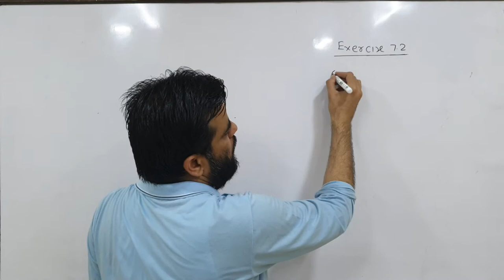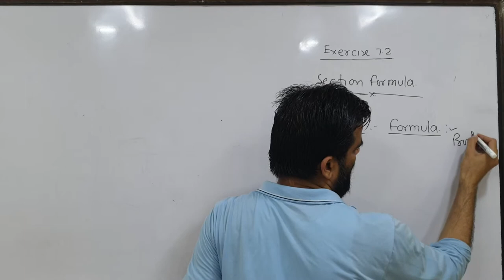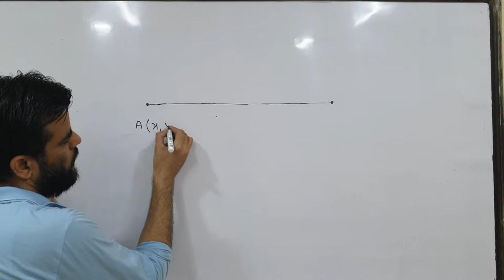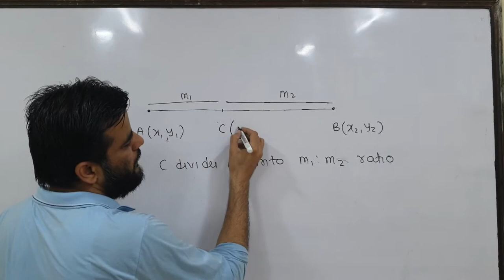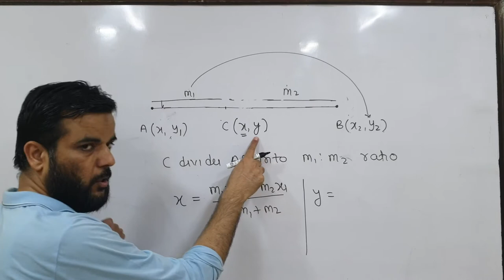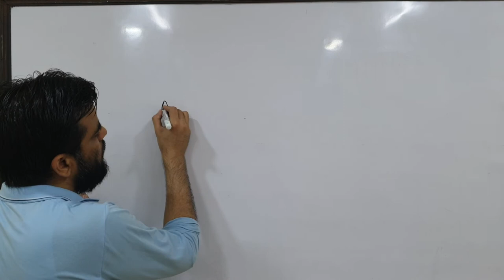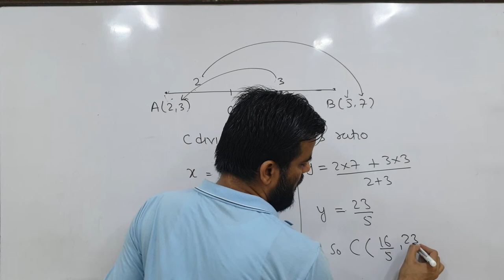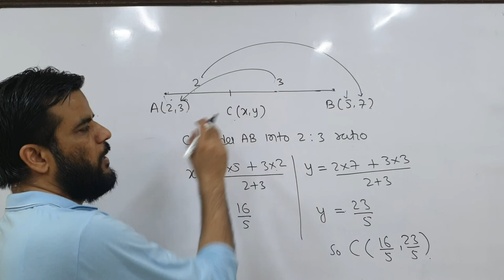CLASS 10 COORDINATE GEOMETRY CHAPTER 7 EXERCISE 7.2 + WHAT IS SECTION FORMULA AND HOW TO APPLY